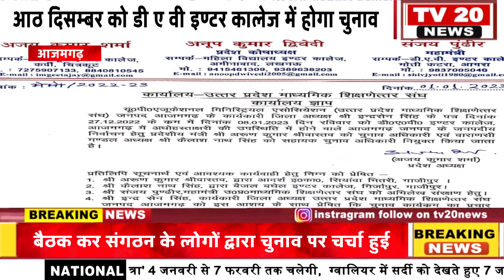AZAMGARH: आठ दिसम्बर को डी ए वी इण्टर कालेज में होगा चुनाव